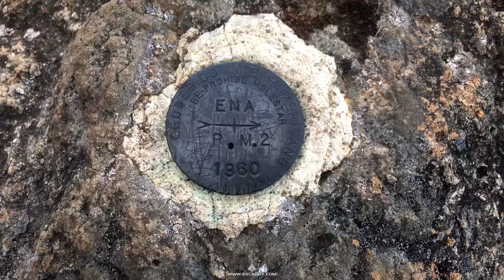Cerro ENA Sunrise - Hiking Costa Rica | ESCAOUT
Si deseas vivir una experiencia de montaña de 2 días esta es una gran opción, te invitamos a que revises nuestro calendario y nos acompañes en nuestra próxima salida:

Costa Rica is an incredibly beautiful country for hiking in the mountains, this time we visit the beautiful ENA Mountain, from here you have the possibility to see other hills like Chirripó, Terbi, Crestones, Ami, Amo, Deri, Cabecar, Brunca and depending on the time of year the Caribbean coastline and the Pacific Ocean.
If you want to experience a 2-day mountain experience this is a great option, we invite you to check our calendar and join us at our next exit:

For day trips to other parts of Costa Rica, you can visit this link: